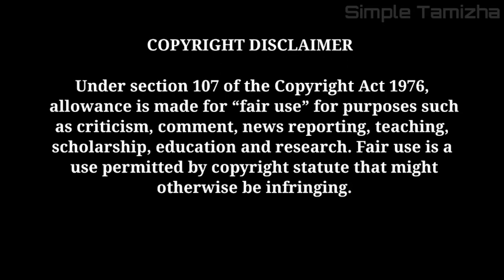BORUTO TAMIL | PART 41 | தமிழ் | Naruto Next Generation | Tamil Voice over | SIMPLE TAMIZHA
naruto tamil videos
naruto war
naruto final episode
naruto last episode
naruto final part
naruto final battle
naruto ninja war
naruto
kakashi sakura
naruto 6 stage mode
naruto 10 tail beast

naruto tamil all episodes
tamil naruto
tamil explain
naruto tamil explain
naruto tamil voice over
naruto voice over tamil
naruto tamil

The only voice over of Naruto series for Naruto fans

naruto tamil
naruto war
naruto episode 300 to 500
naruto 350
naruto 400
naruto 450

naruto tamil 500

boruto tamil voice over

boruto tamil dub
boruto tamil

This video includes Boruto tamil dubbed videos and boruto tamil series as well as explain the Naruto next generation in tamil with my voiceover